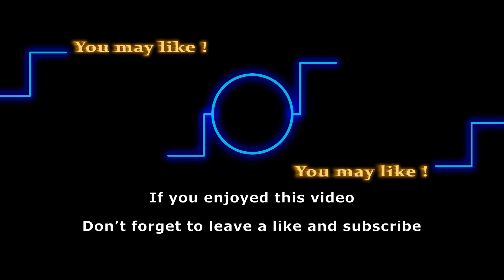Is Adam behind the disappearance of Ashland’s body? Y&R Spoilers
A previous spoiler showed Adam considering a collaboration with Ashland but now Ash is dead and his body is gone. Could Adam have anything to do with this mishap on Y&R? Here’s what we know so far.